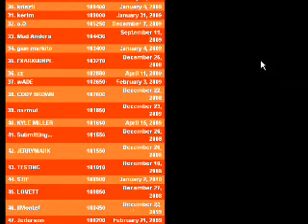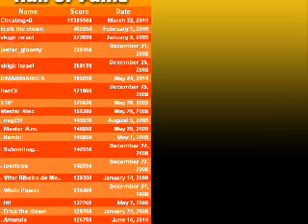Paul's Gaming - Christmas 2010 part04 - Kill Christmas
~Christmas Specials 2010~

KILL Christmas?!
How very merry of you!

Appart from the weekend, this mixture of Christmas specials will be uploaded across the days leading up to Christmas, the final one(s) being uploaded on December 24th, Christmas Eve.

Sit down and get comfortable with some christmas pudding,
I hope you all enjoy these christmas specials,
and Happy Holidays!